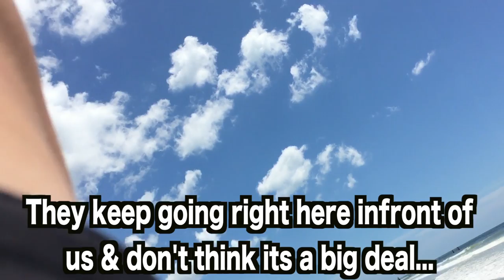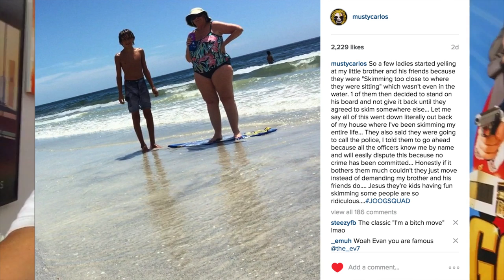CRAZY LADY STEALS BOARD?? Be A Good Person :) | JOOGSQUAD PPJT